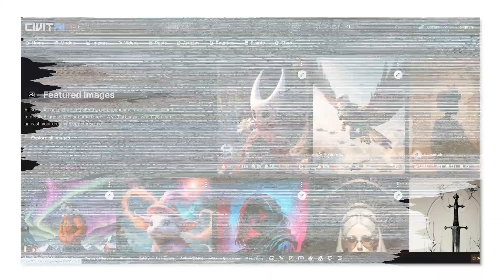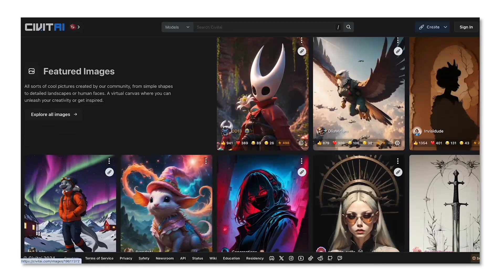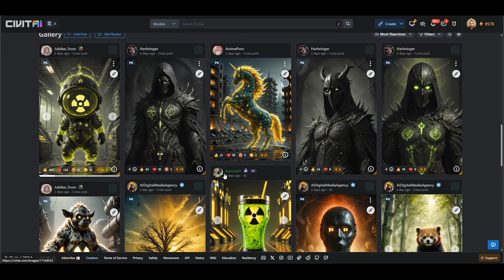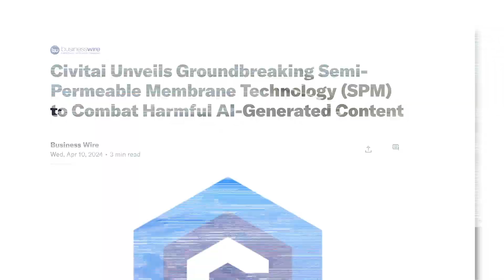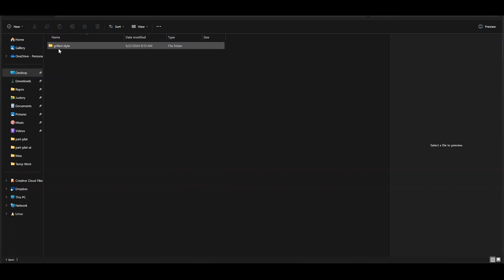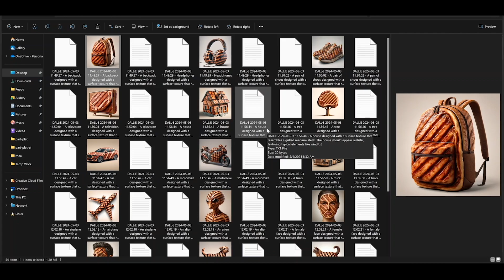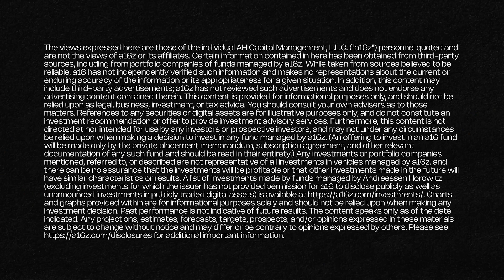Civitai: Open Sourcing AI Art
“The home of the open source artist”. Justin Maier and Maxfield Hulker, cofounders of Civitai, share how they transformed a niche idea into a platform with millions of users, fostering a community that shares tools and know-how for creating unique AI art.

Listen to the podcast episode where they cover topics like balancing monetization with open source principles, incentivizing and rewarding the community, and more

Timecodes:
00:00 - The Motivation Behind Civitai
00:40 - The Need for a Dedicated Ecosystem Platform
01:07 - Building the Home of the Open Source Artist
01:40 - DEMO: Generation Data, Community Models and LoRas
02:30 - Fostering Community
02:54 - The Policies and Moderation of AI Art
03:36 - Audits and Semi-Permeable Membrane Technology (SPM)
05:00 - DEMO: Training Data
05:42 - Engaging and Rewarding the Community
06:30 - Innovations and Next Steps